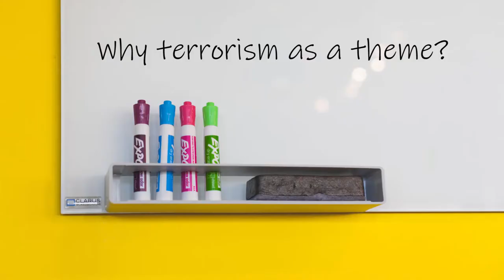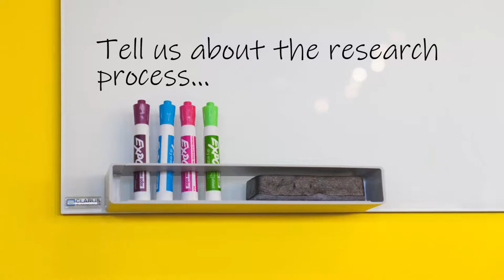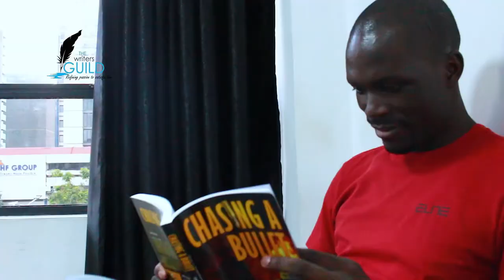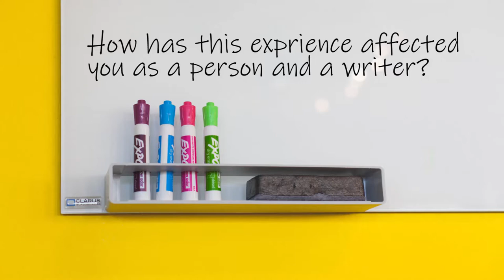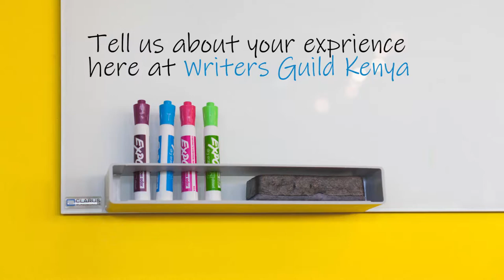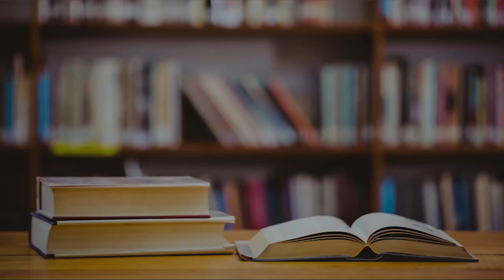Author Date with Douglas Logedi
Douglas Logedi is the author of a sensational crime thriller"Chasing a Bullet" published by Writers Guild Kenya in 2019. "Chasing a Bullet" is about the history and development of terrorism in Kenya. The story is about a family, which affects and is affected by terrorism.
In this video, we get deep with the author, Douglas Logedi. Douglas is a writer and entrepreneur passionate about change and social order.